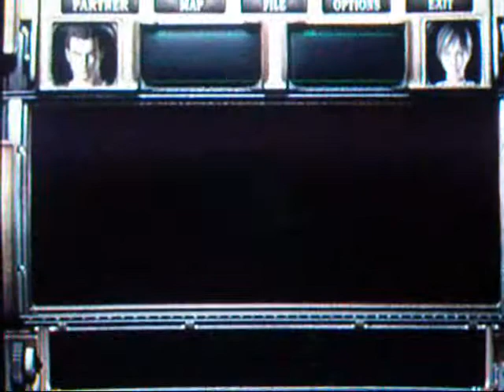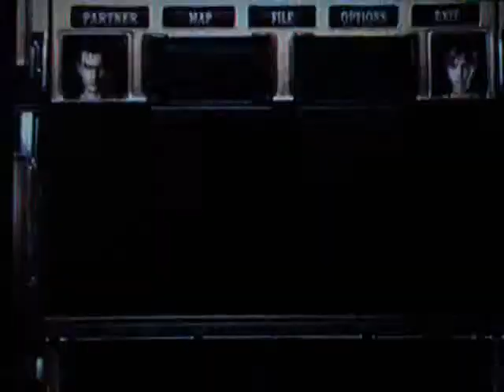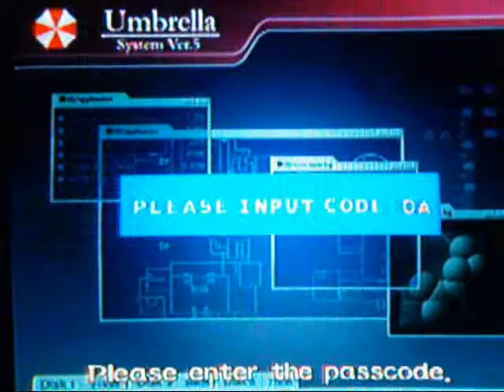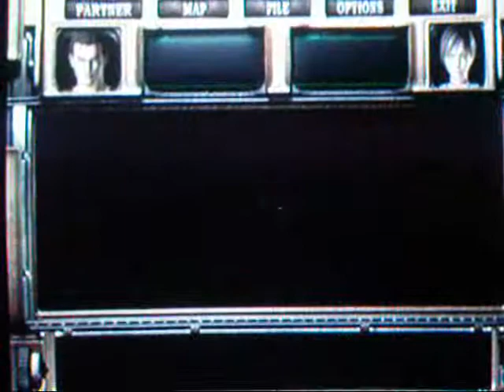Let's Play Resident Evil 0 Ep.14 Unlocking the Knight Doors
Or should I say, unblocking